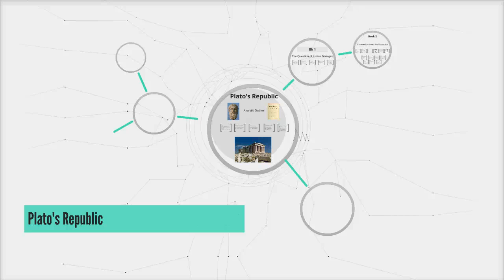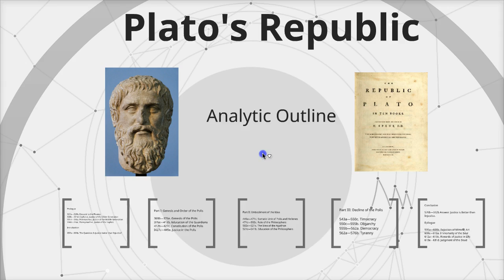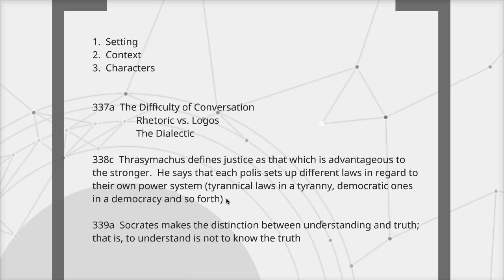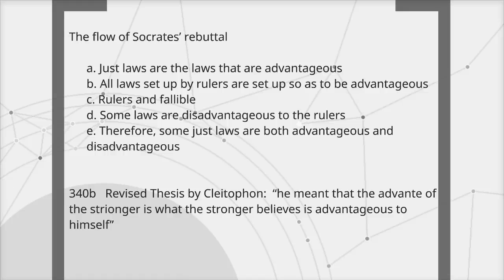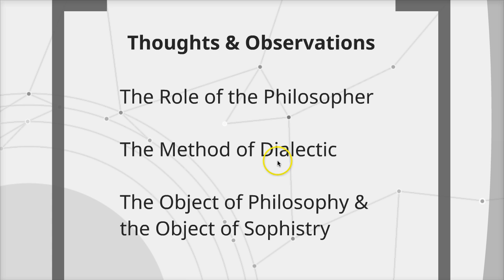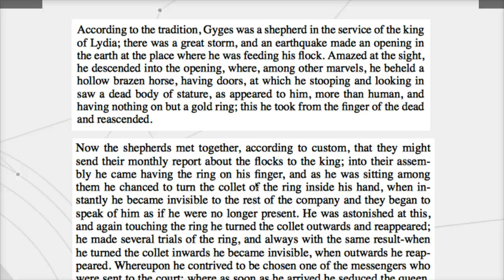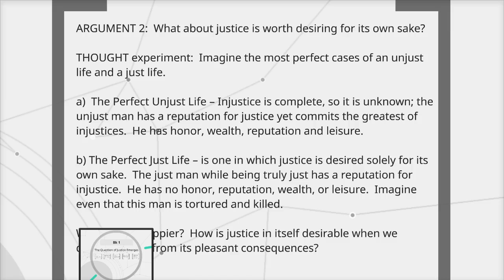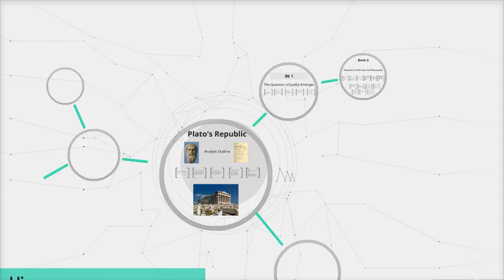Plato's Republic Book I II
In this video, Professor Thorsby gives a brief overview of Plato's Republic, Books 1-2.  The primary discussion centers on the idea of what justice is and is not.